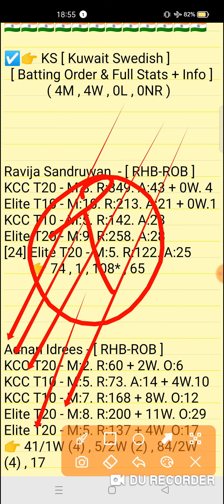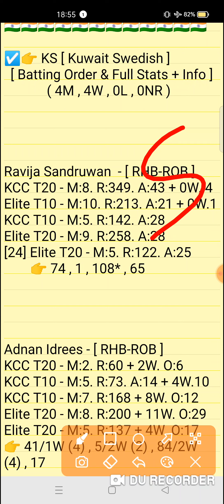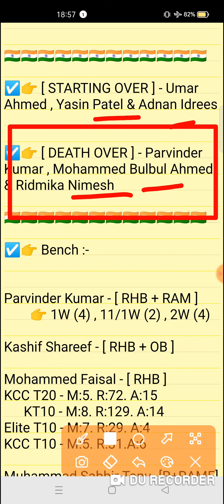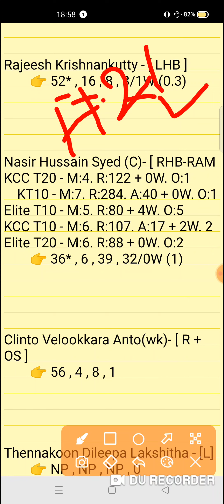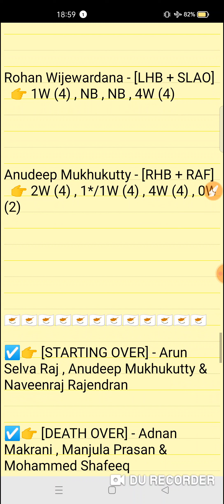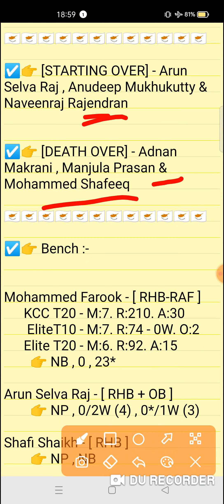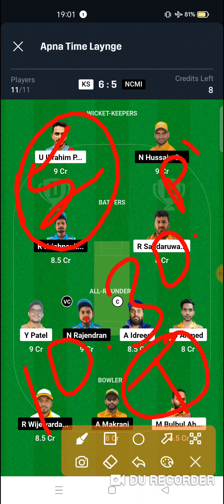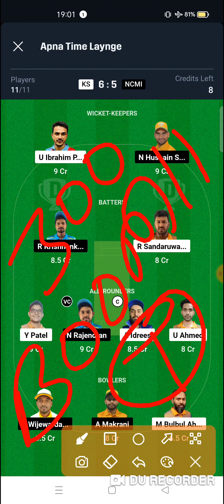KS vs NCMI Dream11 prediction | Kuwait Elite T20 Cup Match 2024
KS vs NCMI Dream11 prediction | KS vs NCMI | ks vs ncmi dream11 team | Kuwait Elite T20 Cup 14th Match series 2024

This Video Include Also :-👇👇
ks vs ncmi
ks vs ncmi team
ks vs ncmi team today
ks vs ncmi dream11 team today
ks vs ncmi dream11 prediction
ks vs ncmi dream11 team
ks vs ncmi today match
ks vs ncmi today match prediction
ks vs ncmi team prediction video
Kuwait Elite T20 Cup 14th Match series 2024
ks vs ncmi t20
ks vs ncmi t20 match
ks vs ncmi t20 match prediction
ks vs ncmi Dream11
ks vs ncmi dream11 prediction match
ks vs ncmi full stats
ks vs ncmi scorecard
ks vs ncmi today match video
ks vs ncmi match prediction
Kuwait Elite T20 Cup today match
Kuwait Elite T20 Cup match prediction

ks vs ncmi
ks vs ncmidream11prediction
Expert fantasy11

1. This analysis is based on my Understanding,knowledge and instinct. While selecting your team, consider the points mentioned and make your own decision.

2. Dream 11 takes great care to comply with all central and state legislation in India to ensure that users are fully protected. Every contest on platform is carefuly designed to comply with applicable statutes and regulations in India. Dream1 constitutes a 'game of mere skir, which makes the Dreamll game exempt from the provisions of the Public Gambling Act, 1867 (PGA) Dreamil is a legitimate business activity protected under Article 19(Dg) of the Constitution of India

3."This Game Invols an element of
    Own Risk"